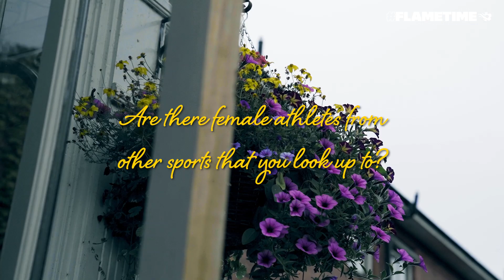Tea time with Justine Vanhaevermaet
Justine sat down over a cup of tea to answer all of your questions.